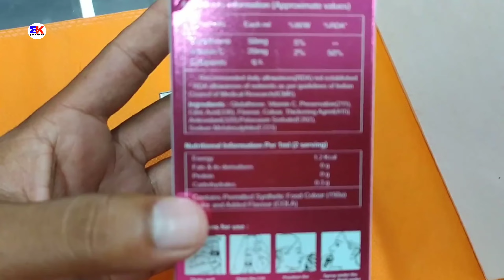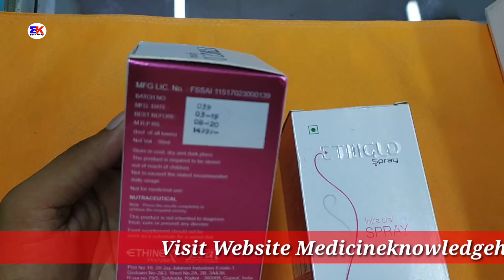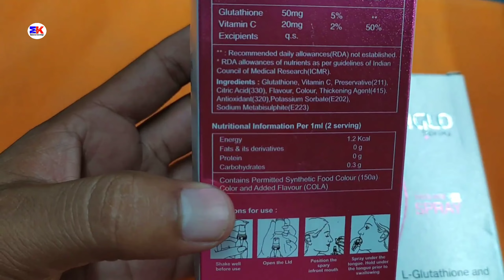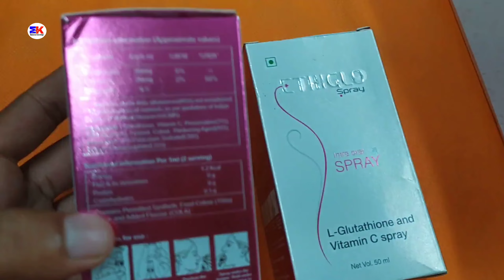Ethiglo Oral Spray | Ethiglo Intra Oral Spray | Glutathione and Vitamin C Spray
Ethiglo Oral Spray | Ethiglo Intra Oral Spray | Glutathione and Vitamin C Spray | Ethiglo Intra Oral Spray Uses Benefit Dosage Review in hindi

kindly note